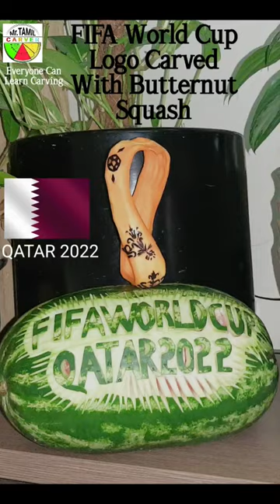Fifa World Cup Qatar Logo Carved With Butternut Squash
Welcome to the Mr.tamil carver channel. In our channel,Fifa World Cup Qatar Logo Carved With Butternut Squash
Mainly we are teaching how to crave fruits in methods, not only the basics type craving but we are also teaching professional type craving. Also we are providing the classes for craft, Art work and cooking.Fifa World Cup Qatar Logo Carved With Butternut Squash
Thank you for visting our channel.Fifa World Cup Qatar Logo Carved With Butternut Squash